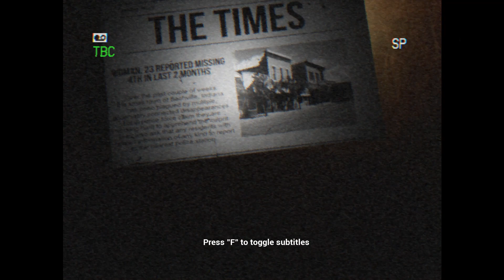The Apartment next door - Indie Horror - Gameplay(No Commentary)